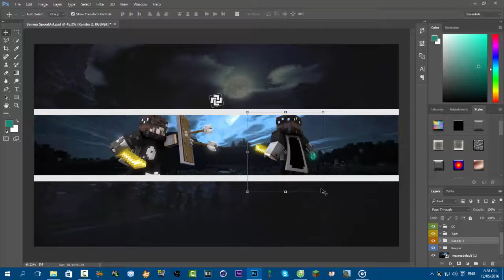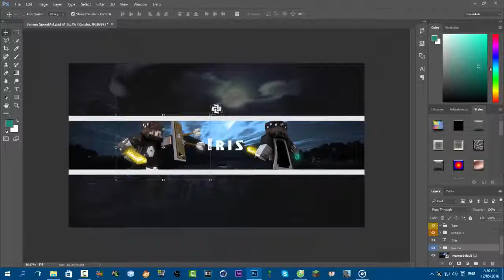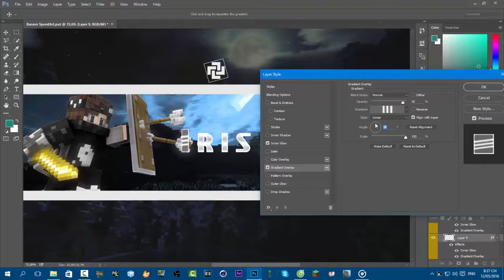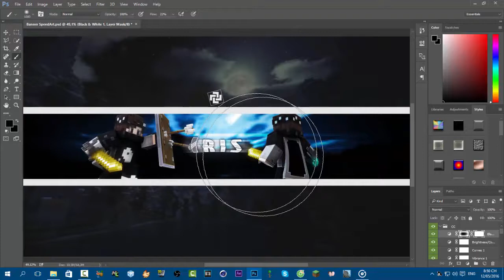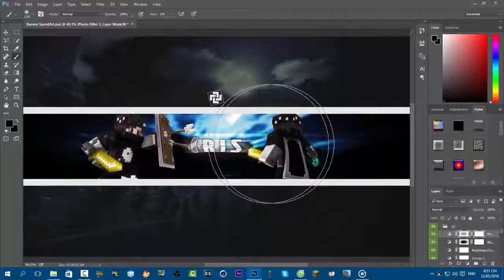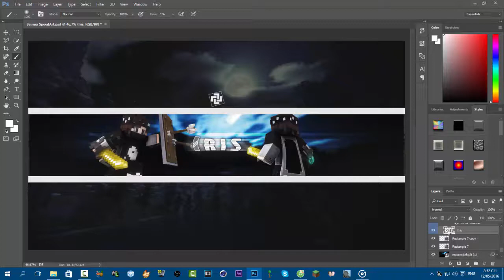Minecraft SpeedArt #4 | Iris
Info
My Minecraft Usename: JayTwist24HD
Tools
-Cinema4D R17
-Adobe Photoshop cc 2015
-OBS
-Camtasia
Music